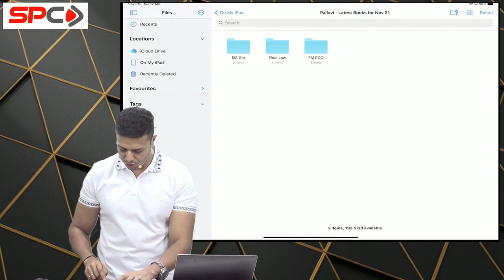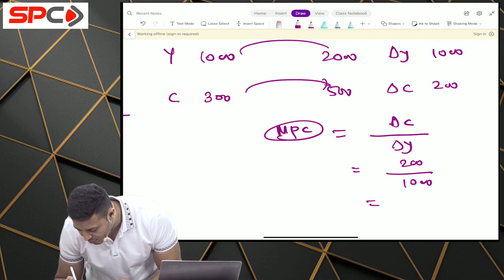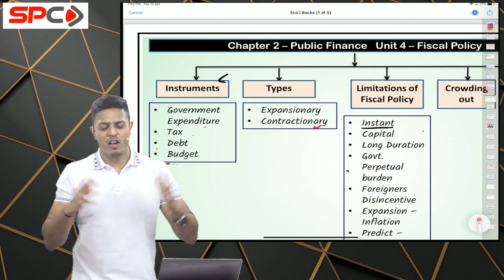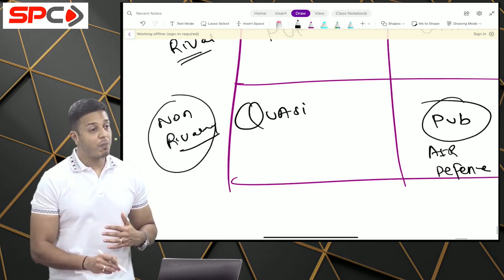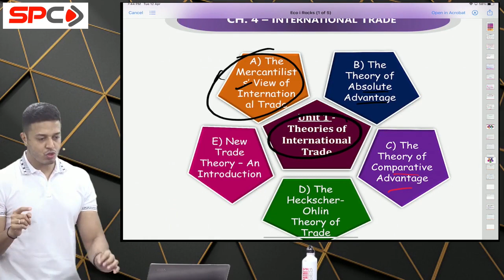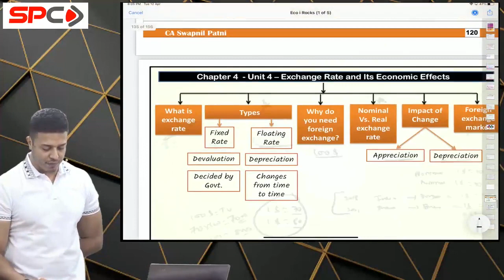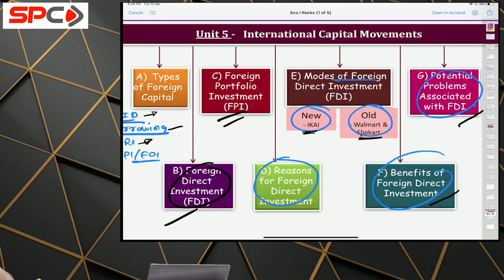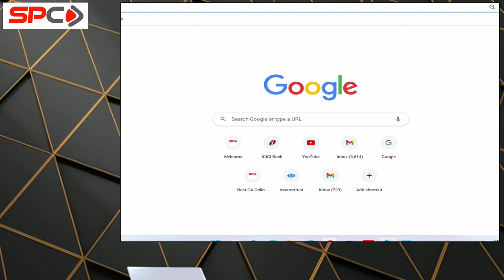Latest revision of CA Inter Economics for May/Nov 22 by CA Swapnil Patni